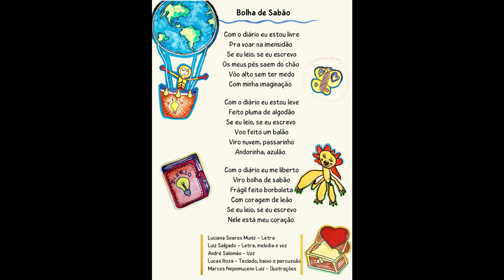Diário de Ideias: 3º Ano A, B e C cantam "Bolha de Sabão"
Durante o ano letivo de 2022, os estudantes de 3º Ano A, B e C trabalharam nas aulas do componente curricular Arte (Música), a canção "Bolha de Sabão", que integra o repertório e CD do Programa Diário de Ideias. Por meio do estudo da música foi possível desenvolver aspectos da linguagem musical e refletir sobre os sentidos do diário de ideias na experiência formativa das crianças. O vídeo apresenta cenas das três turmas em atividades de ensaio e parte de uma apresentação realizada para professoras da cidade de Iturama/MG, visitantes na Eseba/UFU (01/12/22), as quais adotam a proposta Diário de Ideias em seu trabalho docente.